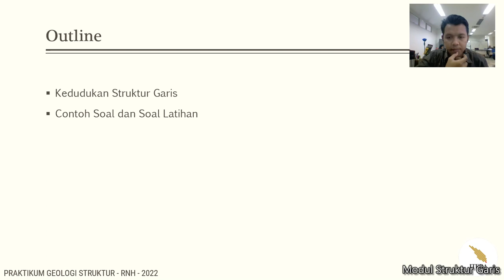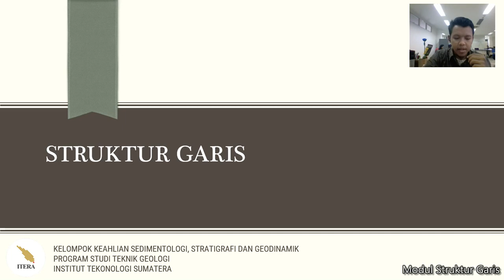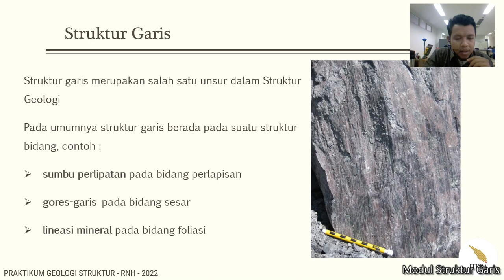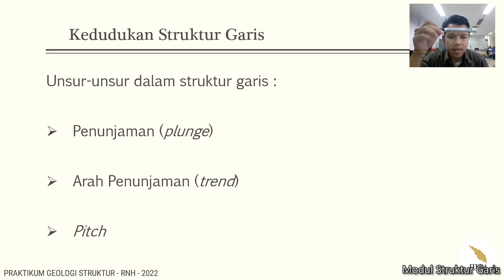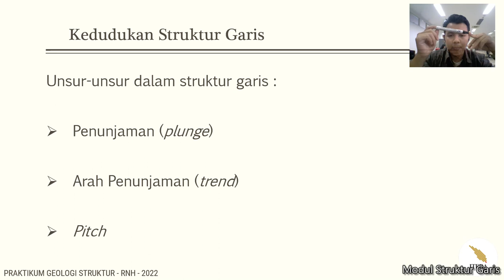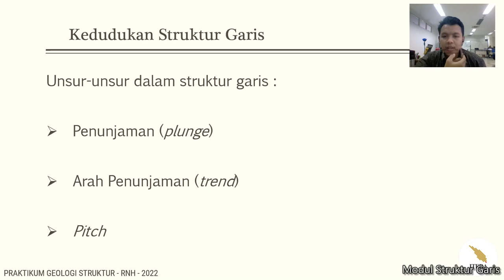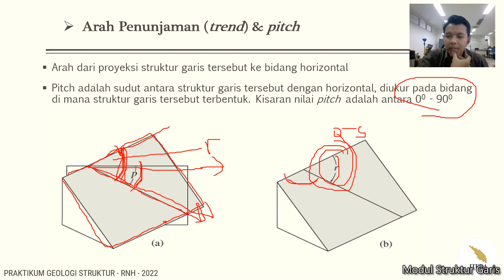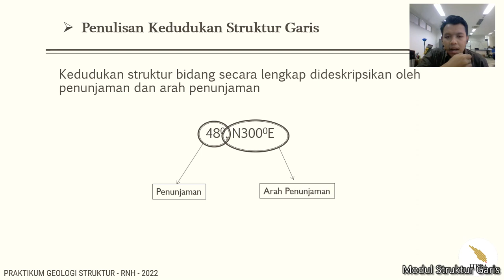Praktikum Geologi Struktur - Modul 2 - 1. Struktur Garis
Video pembelajaran praktikum matakuliah geologi struktur ITERA (GL2202). Video ditujukan untuk bahan ajar praktikum geologi struktur program studi geologi, pertambangan, dan teknik geofisika.

Materi modul dikutip dari buku praktikum matakuliah geologi struktur ITB.